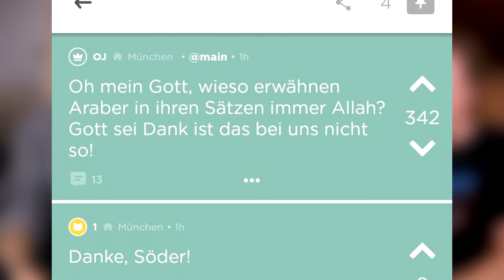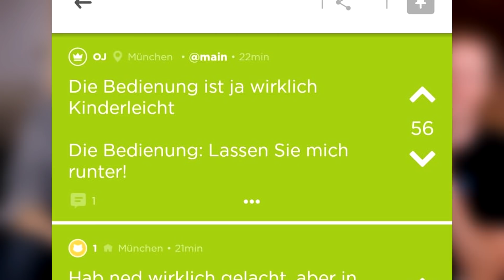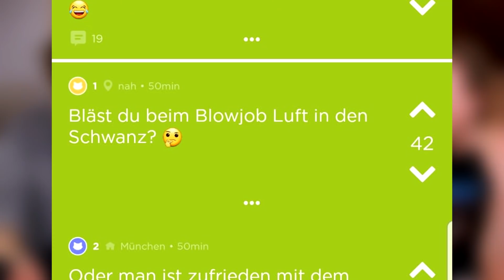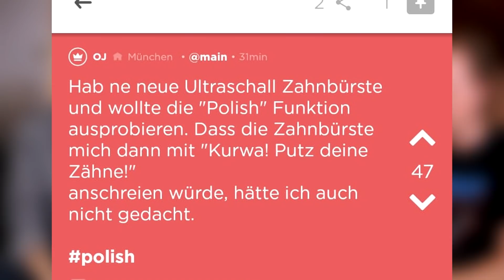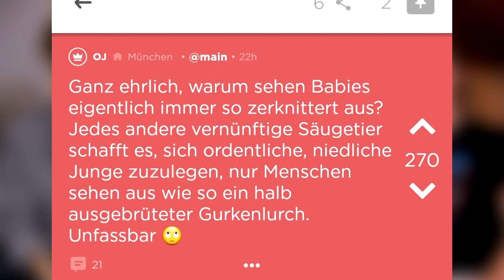WER JODELT DENN SOWAS?!? - Ach da Jodel mir doch einen!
Heute lesen wir die verrücktesten Fragen aus der App Jodel vor.
Dieses mal sind wir sogar in München! Viel spaß damit! :D

85615 Aßling